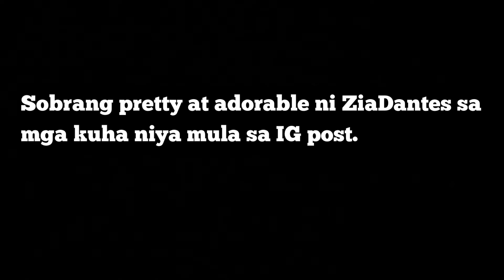SOBRANG NAKAKAALIW NA KAGANDAHAN NI ZIA DANTES | KUHA MULA SA IG POST